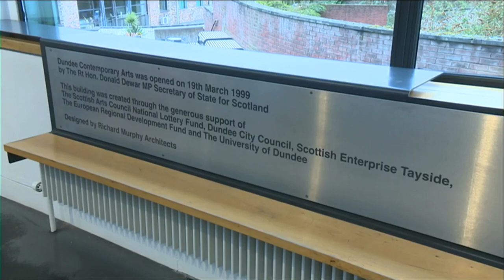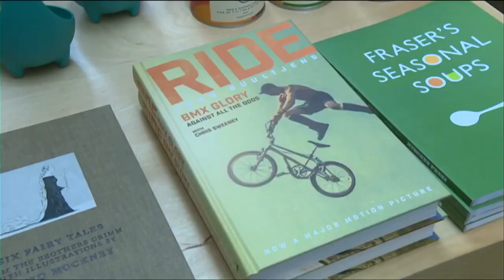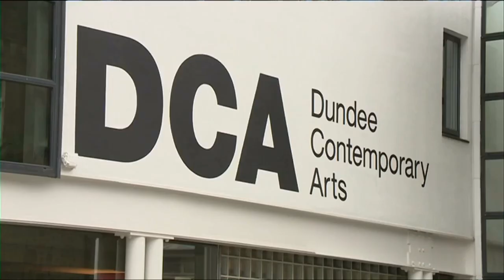STV News 11/03/2019 - 20 Years of DCA - John Buultjens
STV News segment, aired Monday 11th March 2019 about 20 years of Dundee Contemporary Arts (DCA) featuring John Buultjens.